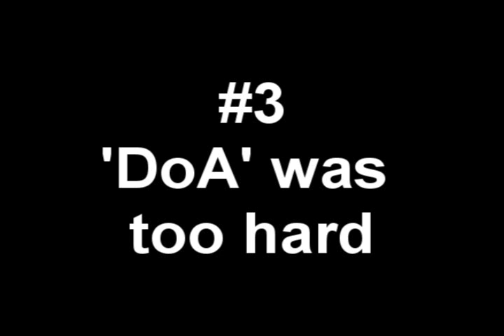TOP 10 REASONS GUILD WARS SUCKS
Facts assembled by video game experts